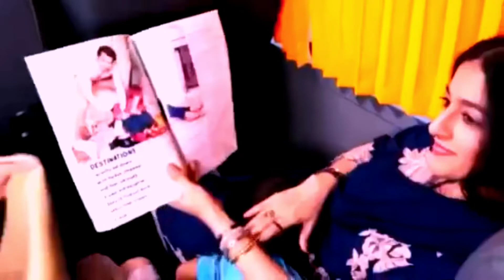Most Luxurious Bus Daewoo Gold Glas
AOA you tube family

Pakistan mein All buses ki updates and reviews dekhny kley @Pakistani Buses  per jaky dekh sekty thanks

or @Eat & Explore Pakistan  es ko b zrur visit kry shukrya

or Pakistan mein Kahi b tour per Jana chahty hein ya phir tours ki details chahty hein to ap hmara page visit kr skty hein es link pr tab krky 👇

Baki vedio dekhny ka bohat shukrya

inshAllah vlogs ab aty rahy gein Tahir vlogs per

pakistan most luxurious buses

zhongtong
youtong
youtong nova
mini youtong
mini zhongtong
Volvo

kohestan express
warraich express
Faisal movers
FMBT
Q connect
Road Master
Pakistan express
Shahid couch
niazi 99

Daewoo express gold glas
Daewoo express zhongtong
Daewoo express youtong nova
Daewoo express youtong double glass
Daewoo express sleeper

Train swimming in Rain Water

Quetta bound Jaffer Express slowly passing through Rain Water, Kot Lakhpat Railway Station ￼

GEU-20 4555 is on the Charge ￼

Train in Rain ￼￼

Amazing aggression by GE Locomotives, AGE - 30 & GEU - 40 ￼

AGE with Sialkot bound Allama Iqbal Express ￼

GEU with Karachi bound Rehman Baba Express ￼

Malir Railway Station, Karachi ￼

Fareed Express Train Travel from Lahore to Karachi

Salaam, todays video is about a train journey on Private Train, Fareed Express which is owned by S Jamil & Company. This is the only train that runs on Raiwind Lodhran Branch line & connects some famous cities of Punjab like Kasur, Pak Pattan, Vehari, Mailsi. Part 2 of this journey will be uploaded soon.

Train or Ship ? ￼

Rawalpindi bound Tezgam Express slowly passing through Rain Water, Kot Lakhpat Railway Station ￼

ZCU-30 6307 is on the Charge ￼